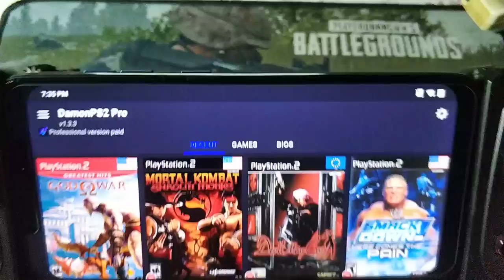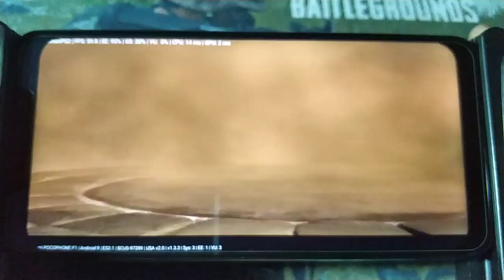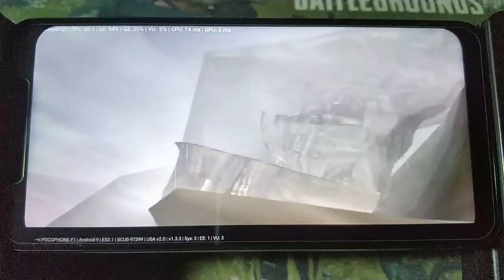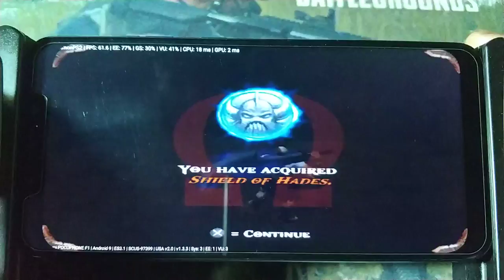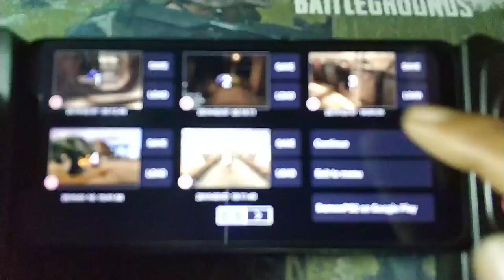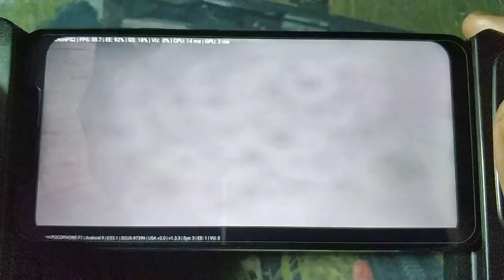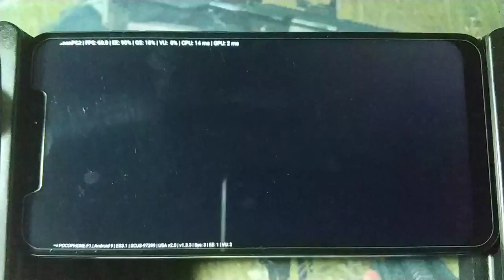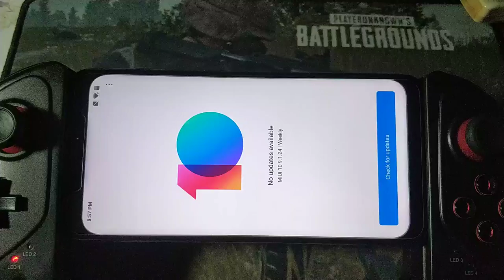Damon PS2 Pro Ver 1.3.3 | God Of War | Pocophone F1 | part 3